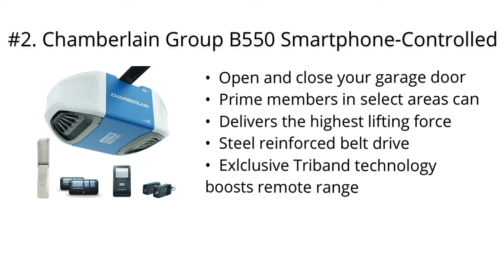Top 5 Best Garage Door Opener 2020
Top 5 Best Garage Door Opener

I put links to each Garage Door Opener reviews at Amazon page in the description, So you can check out the other reviews at Amazon.

#5. ATOMS AT-1622BK By Skylink 1/2HPF Garage Door Opener with Extremely Quiet DC Motor, Belt Drive

#4. Chamberlain Group Chamberlain B970 Smartphone-Controlled Ultra-Quiet & Strong Belt Drive Garage Door Opener with Battery Backup and MAX Lifting Power, Blue

#3. Genie ChainDrive 550 Garage Door Opener - Heavy-Duty Chain Drive System - Includes 2, 3-Button Remotes, Wall Console, Wireless Keypad, Safe T-Beams - Model 2035-TKV

#2. Chamberlain Group B550 Smartphone-Controlled Ultra-Quiet & Strong Belt Drive Garage Door Opener with MED Lifting Power, Blue

#1. Chamberlain Group Chamberlain B970 Smartphone-Controlled Ultra-Quiet & Strong Belt Drive Garage Door Opener with Battery Backup and MAX Lifting Power, Blue